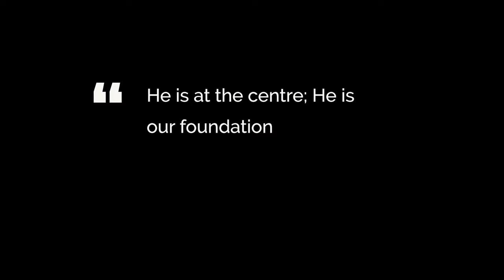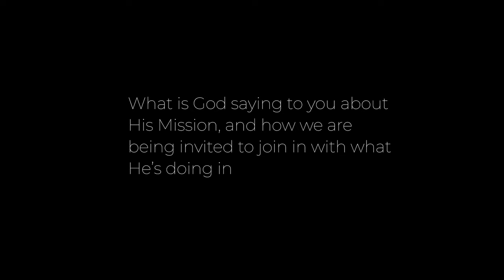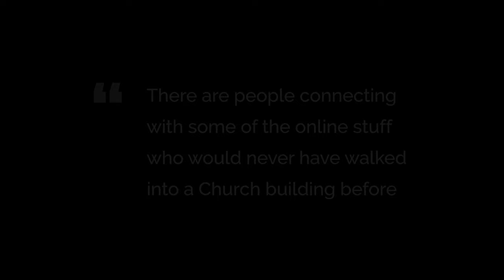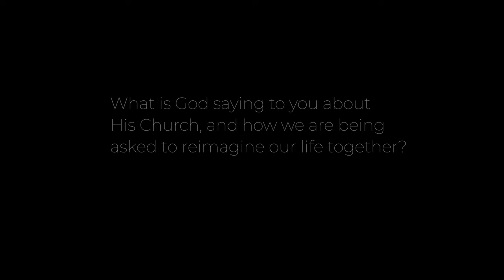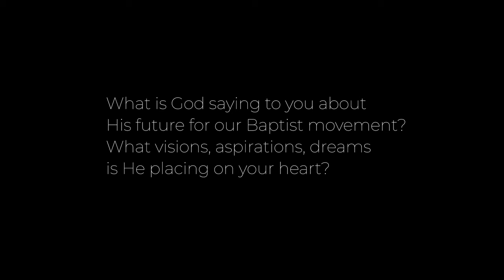Listening to God, listening to each other - Charlotte Henard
'There is going to be an outpouring of God's Holy Spirit and we as the Baptist family we need to be ready for that, we need to be excited and expectant and praying for what we really believe'

They will be followed by shorter, thematic films at a later date. To download this film and others please

This film features Charlotte Henard. Charlotte is Minister in Training at The Well Church in Sheffield and as part of this she heads up student work. She's also a student herself - studying a Masters in Theology and Ministry at Durham University. Charlotte became a Christian through the work of Girls' Brigade Ministries at her local Baptist church in Plymouth.